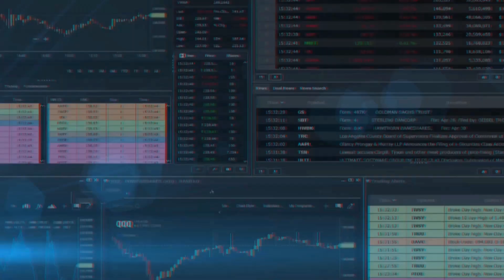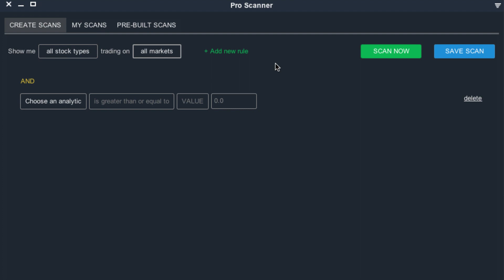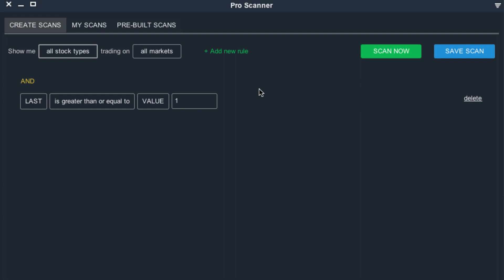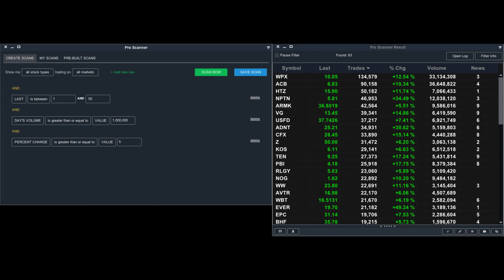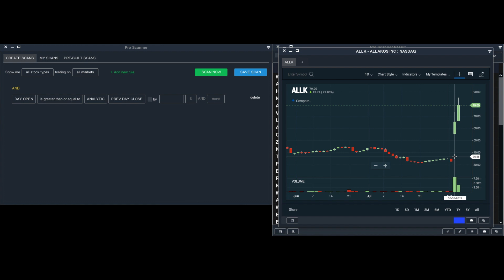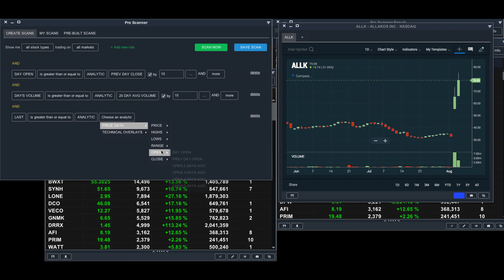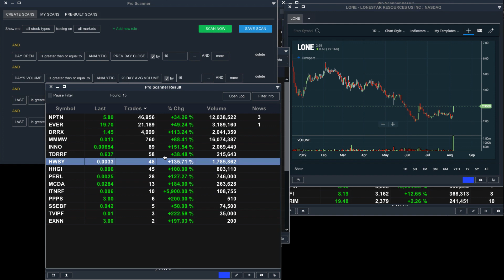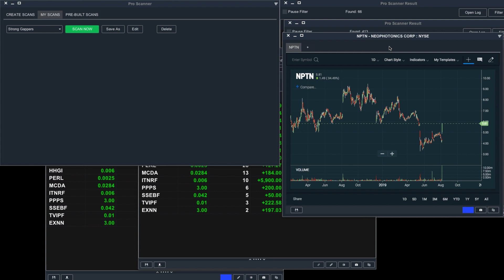Pro Scanner by Scanz - The Best Day Trading Stock Scanner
Learn how to use the most powerful day trading scanner on the market. Pro Scanner by Scanz help you find the right stocks at the right times.